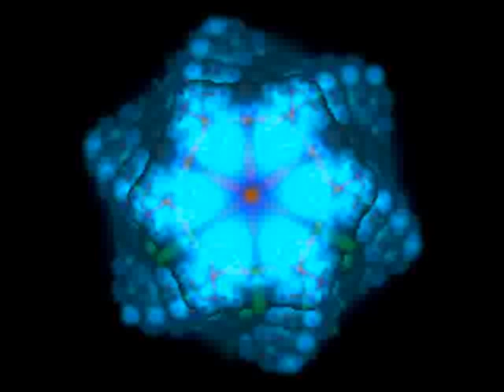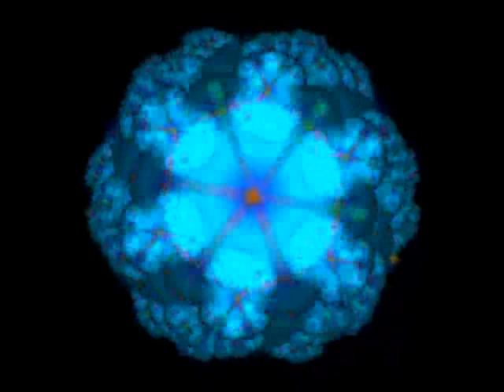die 90er norman may 02,07,2014